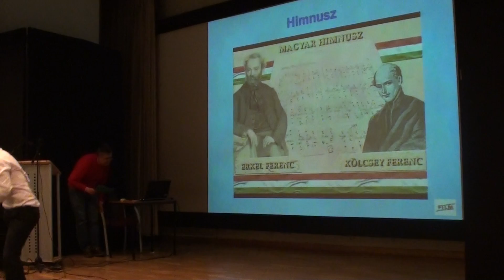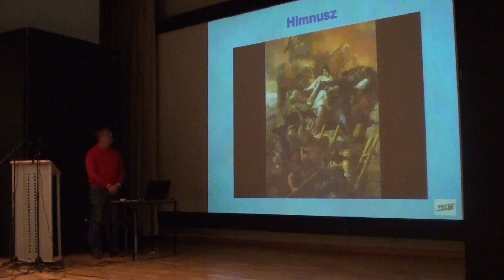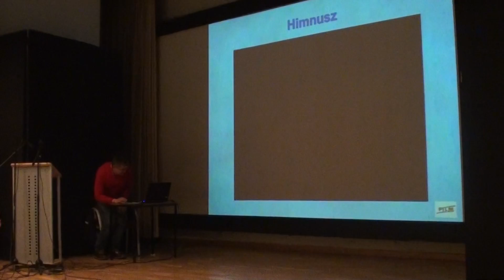Himnusz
Himno de Hungría